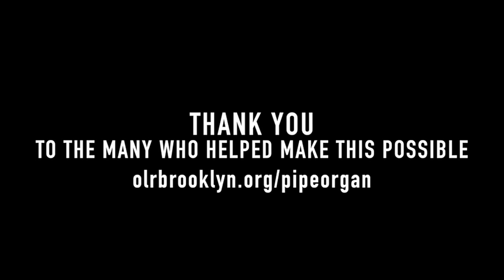Stephen Tharp Vierne Carillon de Westminster | Organ Restoration Brooklyn Catholic Church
The restoration of the pipe organ at Our Lady of Refuge in Brooklyn, NY was an incrediable transformation of a barely playable pipe organ, to one of a small handful of pipe organs in Brooklyn, New York that are in pristine condition.

In this video organist Stephen Tharp is seen and heard playing  Vierne's Carillon de Westminster on the organ days before it was removed from the church in March of 2007 and then at 4:23 the work seamlessly jumps to the fully restored pipe organ in May 2015; sorry about the pitch changes.

For more details about the fully restored pipe organ at Our Lady of Refuge

The reeds on this pipe organ were beautifully restored by David Schopp of A.R. Schopp's Sons